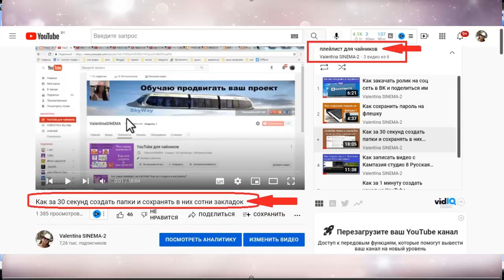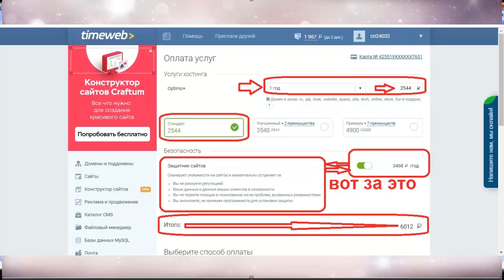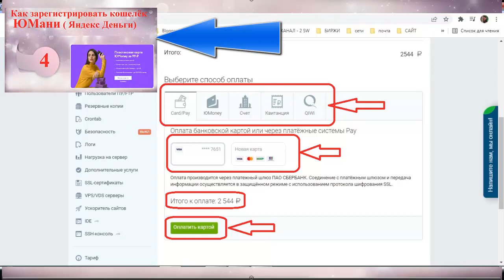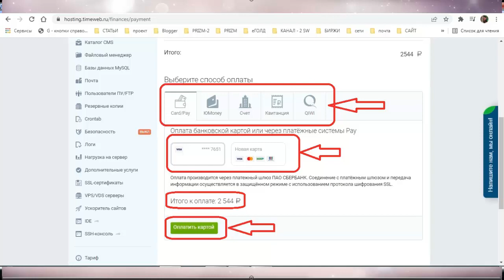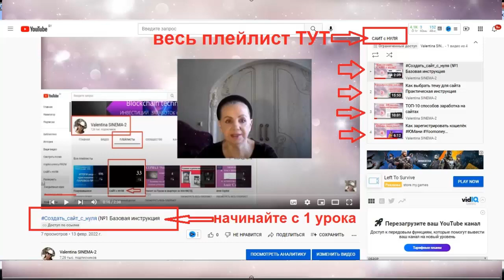Варианты и способы оплаты ХОСТИНГА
которые помогут вам создать свой бесплатный сайт.
 5) ссылка для Регистрации в хостинг Timeweb
КОД для активации в ТаймВеб -  93843
6) Создать партнёрский кабинет- ВебМаcтер в ТаймВеб
Для начала регистрируетесь  на хостинге в ТаймВеб
4) Рефф ссылка на ЮМани(Яндекс Деньги)
заработка с партёрской программой и пошаговыми видеоИНСТРУКЦИЯМИ.

1. ссылка на белорусскую биржу currency.com
2. ссылка на биржу RUDEX

4. ссылка для регистрации на биржу EXMO

1/
 эл/Кошелёк- AdvansCash :
2/
эл/Кошелёк Payeer

3/
 для обмена любй валюты и криптовалюты
4/
-- реф ссылка на ПерфектМани